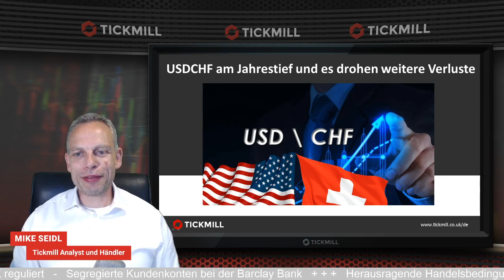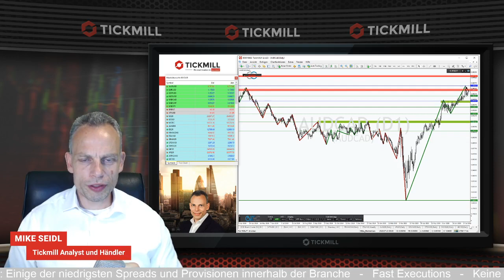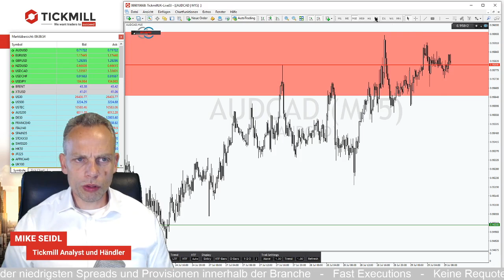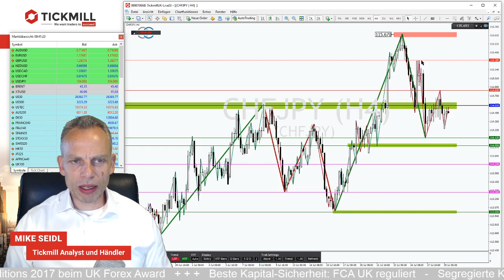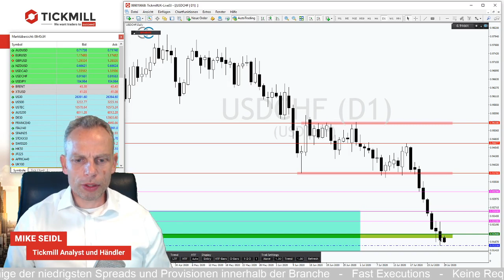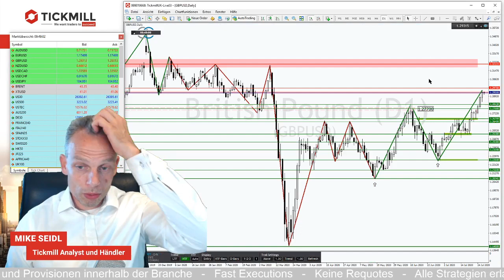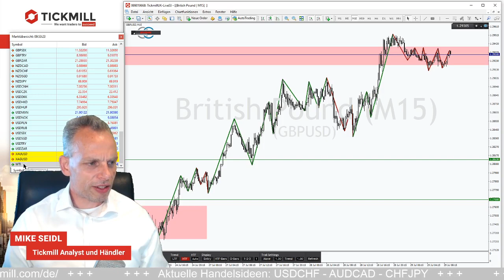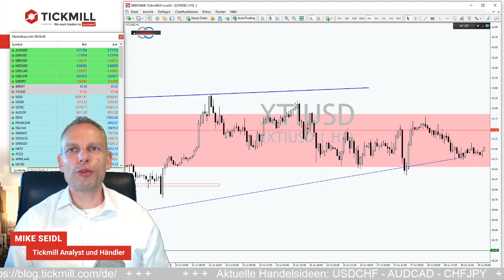USDCHF am Jahrestief mit weiteren Abwärtspotential